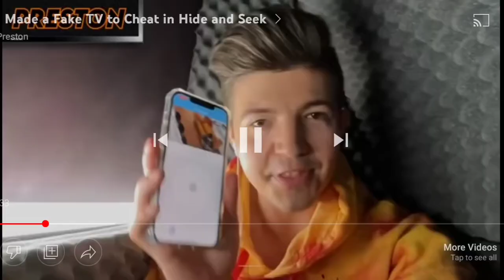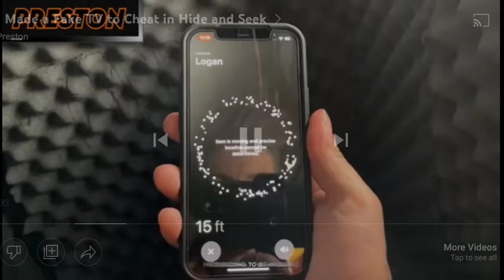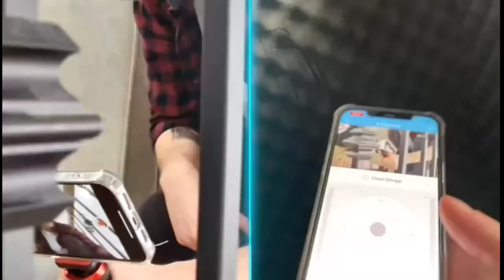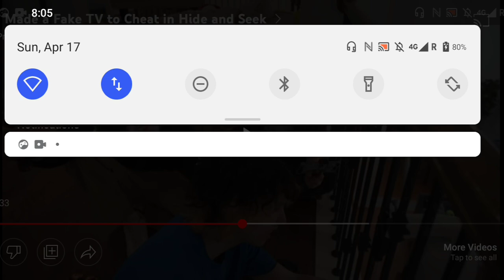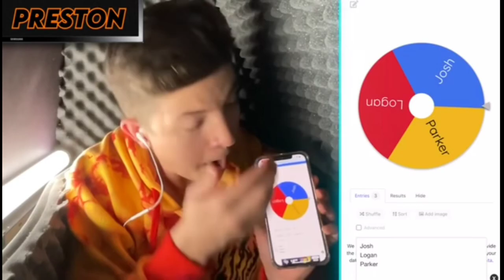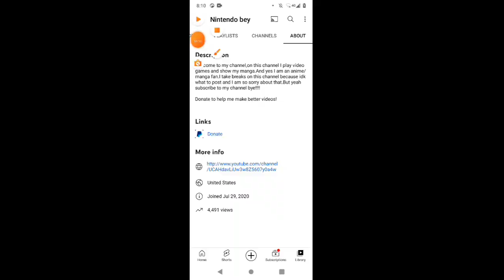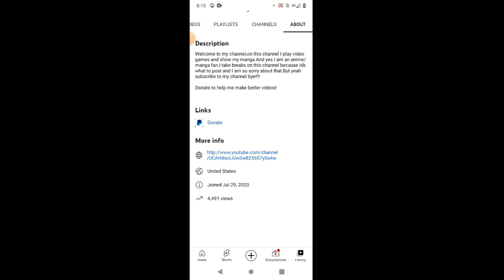Reacting To PrestonPlayz (I whisper)